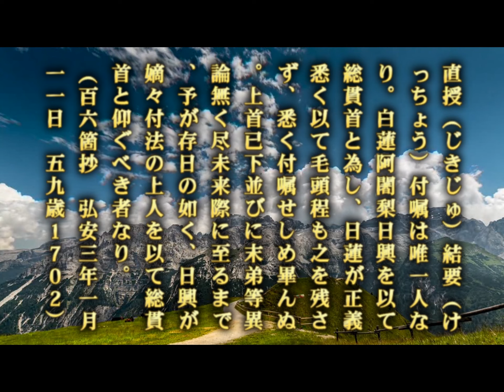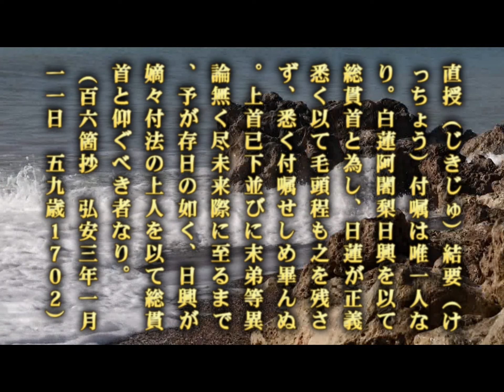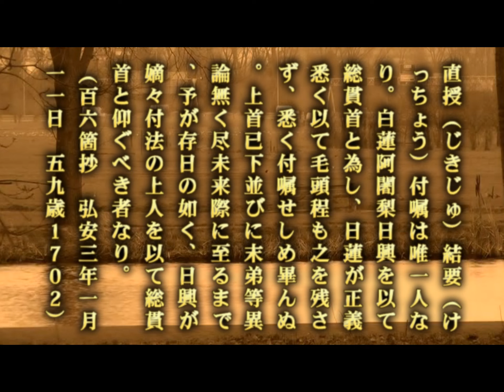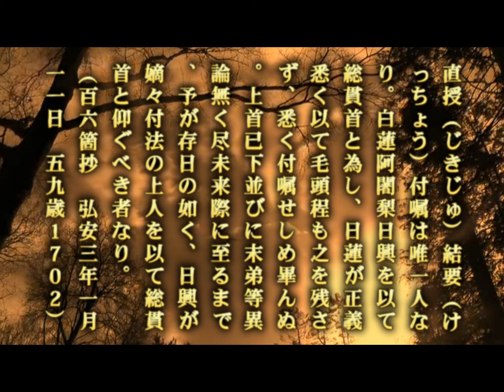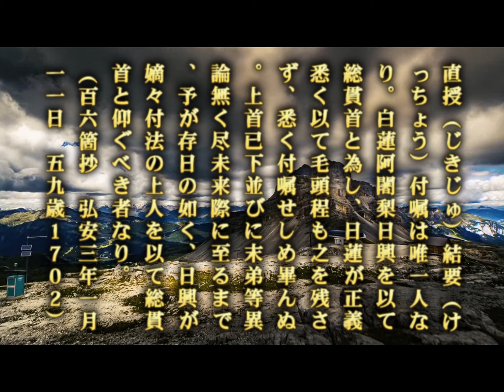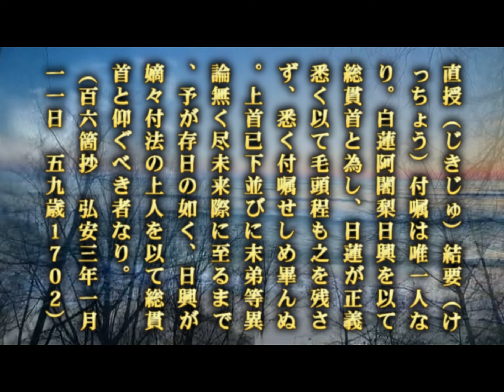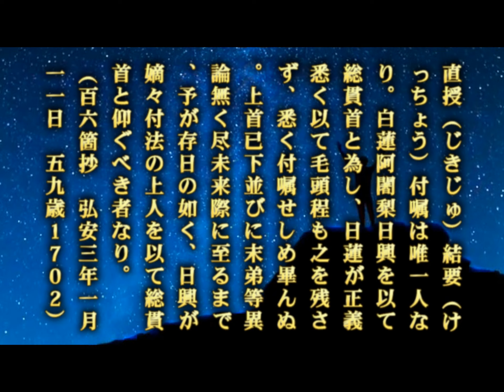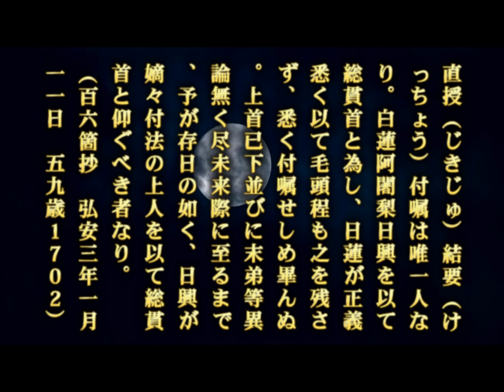019 上首已下並びに末弟等異論無く尽未来際に至るまで、予が存日の如く、日興が嫡々付法の上人を以て総貫首と仰ぐべき者なり。（百六箇抄）[浅井昭衛死亡後顕正会歴30年2人同時に脱会]